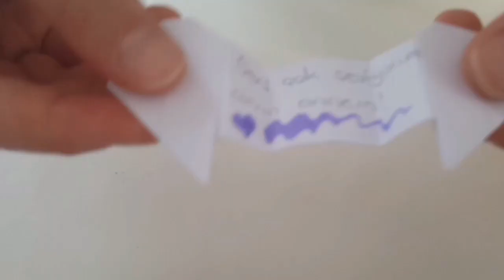Sevdikleriniz için hediye yapımı! ( Arkadaşa hediye yapımı )